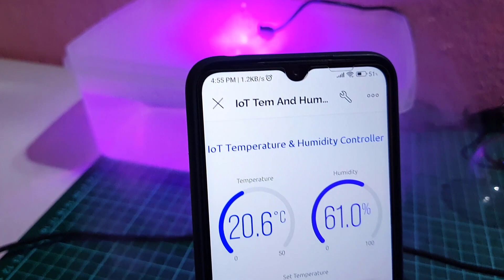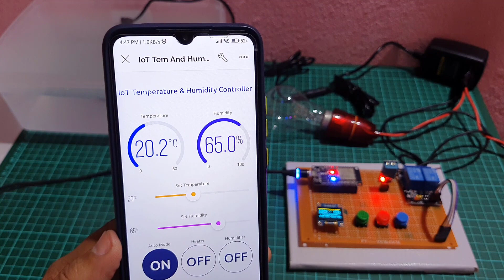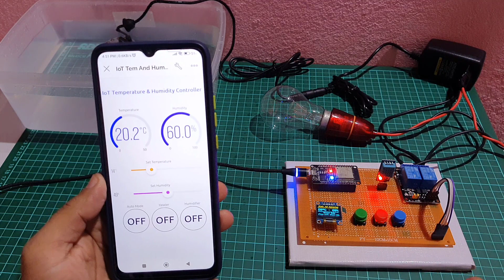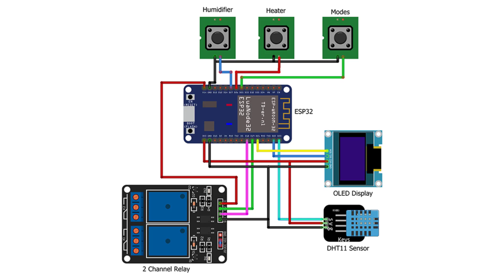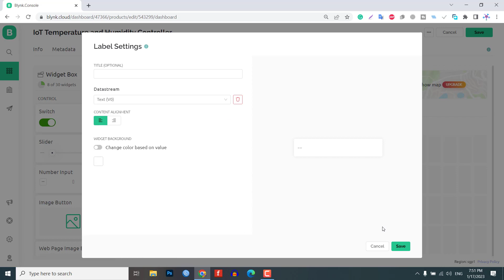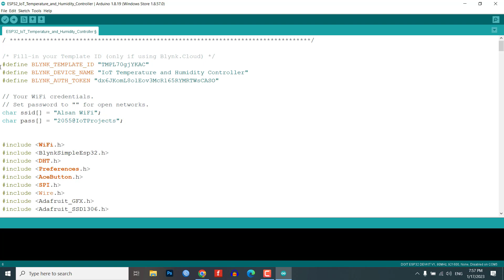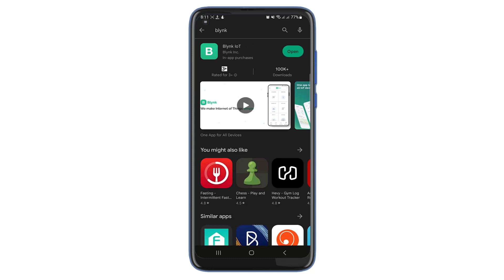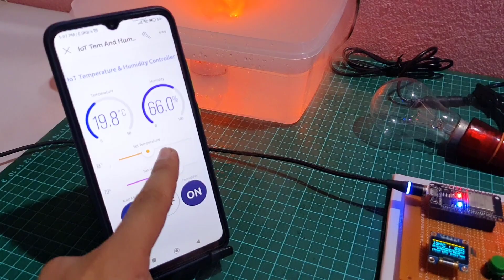IoT Temperature & Humidity Monitoring & Control System using ESP32 & Blynk 2.0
In this project, we will make a temperature and Humidity monitoring and control system using an ESP32 WiFi module and view data on the blynk 2.0 IoT App.
Download Section
► IoT Temperature & Humidity Monitoring & Control System using ESP32 & Blynk
More Projects
IoT Temperature and Humidity Monitoring and Control System using ESP32 and Blynk 2.0

Time Stamps
0:00 Overview: IoT Temperature & Humidity Monitoring & Control System
1:30 Features of IoT Temperature & Humidity Controller
5:06 Components Required
6:00 Circuit Diagram & Connection
7:02 Project PCB Gerber File & PCB Ordering Online
8:00 Setting up Blynk IoT Web Dashboard
10:50 Adding New Device to Blynk Dashboard
11:25 Source Code/Program
12:51 Blynk IoT Mobile App Dashboard
13:52 Testing: IoT Temperature & Humidity Monitoring & Control System with ESP32 & Blynk
14:52 Conclusion
Components Purchase Links: IoT Temperature and Humidity Monitoring and Control System using ESP32 and Blynk 2.0
► ESP32 WiFi Module
► DHT11 Sensor
► 0.96" I2C OLED Display
► 5V 2-Channel Relay
► 220V 100W Halogen Bulb
► Mist Maker (Humidifier)
► Jumper Cables
► Zero PCB board